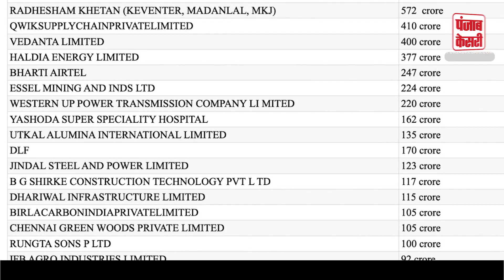Electoral Bonds Data: ये हैं चुनावी चंदा देने वालों की लिस्ट के Topper | Santiago Martin | SBI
Electoral Bonds Data: ये हैं चुनावी चंदा देने वालों की लिस्ट का Topper, पॉलिटिकल पार्टियों को दिया सबसे ज्यादा चंदा

Electoral Bonds Data: This is the topper in the list of election donors, maximum donations given to political parties.

चुनाव आयोग ने इलेक्टोरल बॉन्ड के डेटा को सार्वजनिक कर दिया है. लोकसभा चुनावों के ऐलान से पहले चुनावी चंदे से जुड़ी जानकारियां सार्वजनिक होने के बाद राजनीतिक माहौल गर्म हो चुका है. इन आंकड़ों में कई बातें लोगों को हैरान कर रही हैं और सबसे ज्यादा हैरान करने वाली बात है चुनावी चंदा देने में सबसे ऊपर आया नाम.

Election Commission has made the data of electoral bonds public. The political atmosphere has become heated after the information related to election donations became public before the announcement of Lok Sabha elections. Many things are surprising people in these figures and the most surprising thing is the name that has come on top in giving election donations.